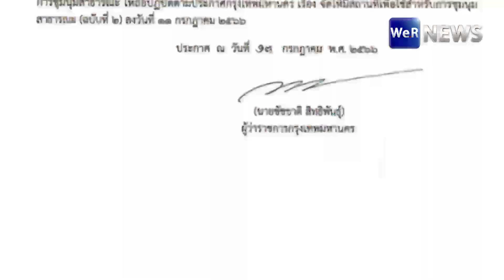"กทม." ขยายพื้นที่ชุมนุม เพิ่มพื้นที่ถนนอีก 1 ช่องจราจร